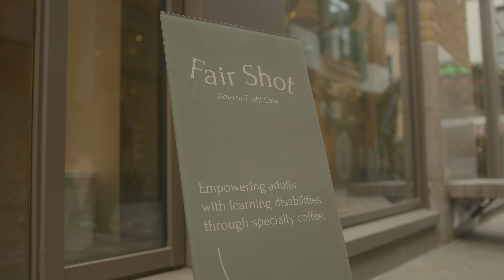Brewing Opportunity with Fair Shot Cafe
From upskilling her trainees to making donations simpler, Bianca says making the switch to Square has revolutionised how she runs Fair Shot Cafe.
"They were really understanding of the kind of business that we were. They took the time to understand what I was looking for and what I needed."

At Square, we're so much more than a little white card reader. We help businesses of all sizes start, run, and grow every day.

Whether it's the food stall establishing a brick-and-mortar restaurant, the former sole trader adding her first employees, or the entrepreneur expanding from one location to ten, our solutions scale with our sellers. We all grow together.